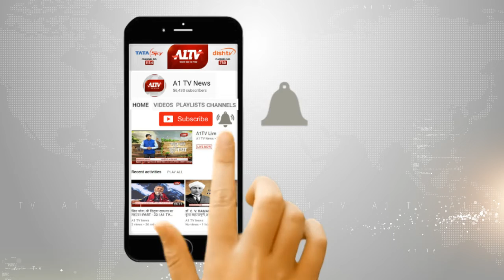जयपुर : आरयू में स्टूडेंट्स ने खेली होली